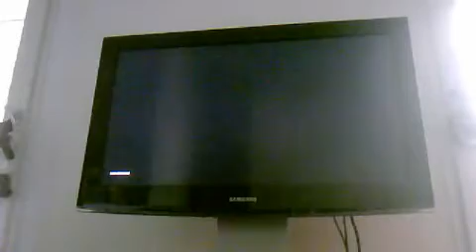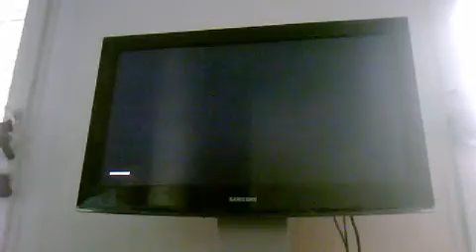20090818 Pro Evolution Soccer 2009 Xbox 360 Best of Final European Cup 3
Pro Evolution Soccer 2009 Xbox 360 Best of Final European Cup.